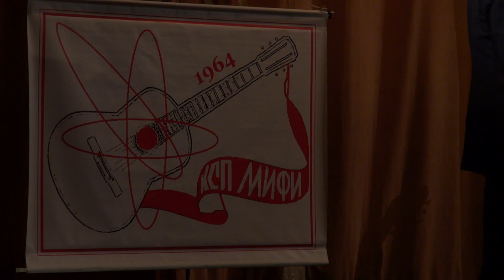Вечер КСП МИФИ. 18.11.2015. ЦДРИ. 1-е отделение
Вечер КСП МИФИ "Но мы ещё не старики..." посвященый 70-летию В,И,Белоусова. ЦДРИ. 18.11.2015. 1-е отделение.